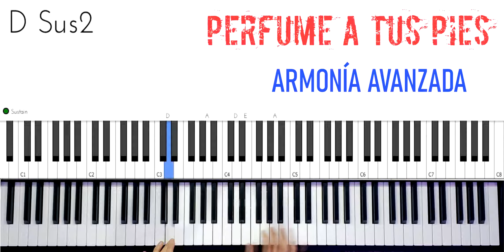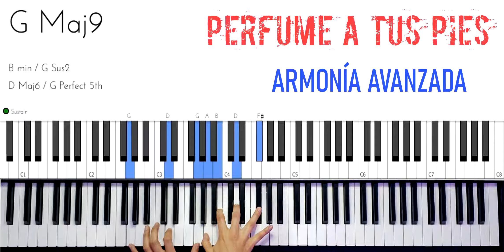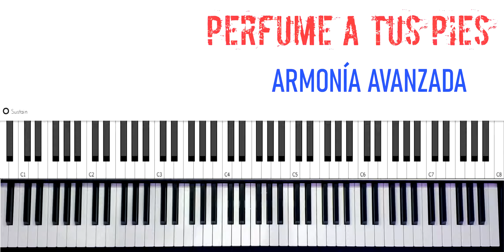Tutorial Piano | Perfume a tus pies | Armonía Avanzada (Acordes JAZZ GOSPEL)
Hola mi gente!! Bendiciones para todos y bienvenidos a otro TUTORIAL de piano. En esta oportunidad vamos a tocar  'Perfume a tus pies' con acordes avanzados tipo JAZZ / GOSPEL. Estoy muy seguro que les va a encantar. 🤩🤩